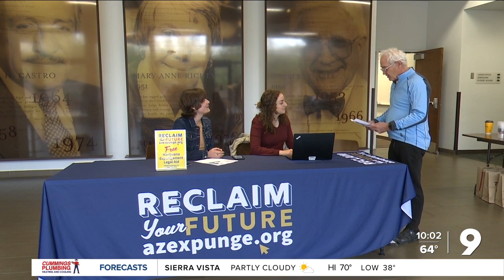U of A students hold marijuana expungement clinic